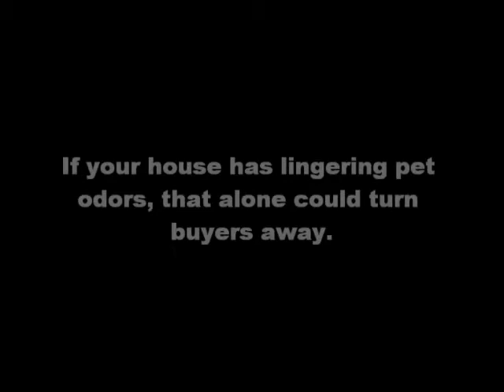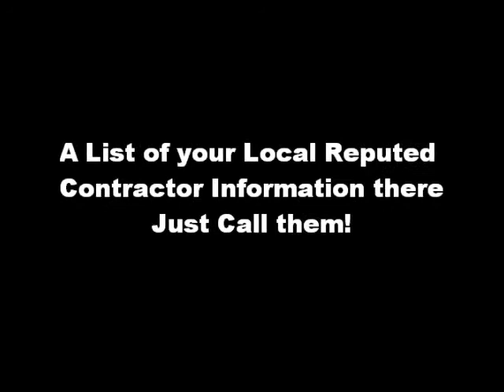Find Out How To Clear Pet Stains From Carpet?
The first and by far the most difficult step of dealing with pet urine, is to identify its location(s). Thoroughly cleaning the pet spots, and eliminating the odors, can reduce the probability of your pet making the same mistake twice. You can rent or buy a water-extraction machine or a carpet-shampoo machine and use this with cool water (don't use chemicals or cleaners). These hygroscopic salts draw moisture from the air and remain slightly moist and chemically active.

pet stain odor, pet odor control products, pet urine off, pet stain removal products, pet odour removal, pet stain & odor remover, floor pet odor stain remover, stain & odor remover